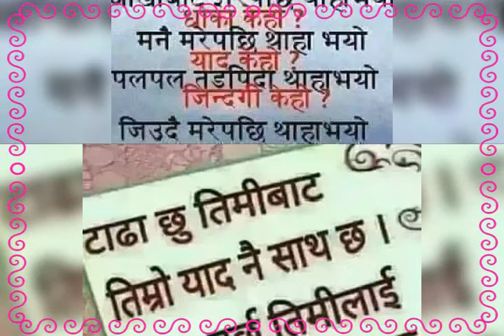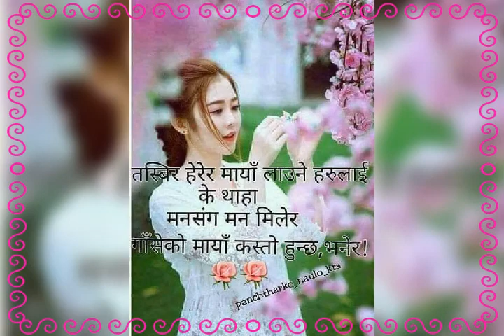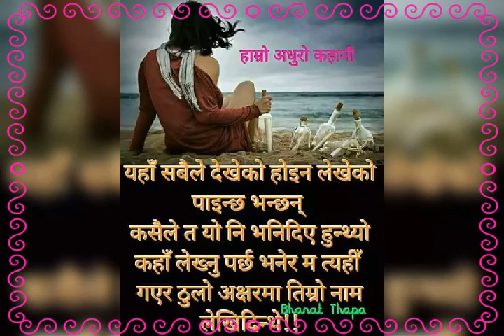duri tada vayr po timle malai vetnai xadeko ..